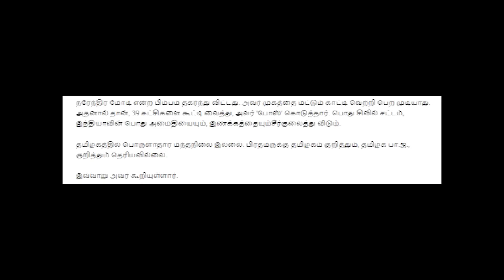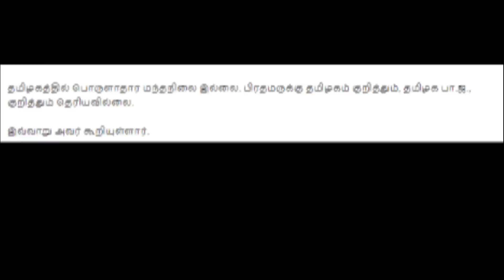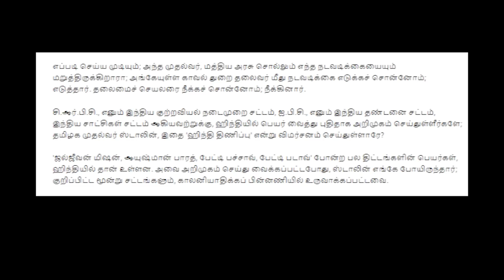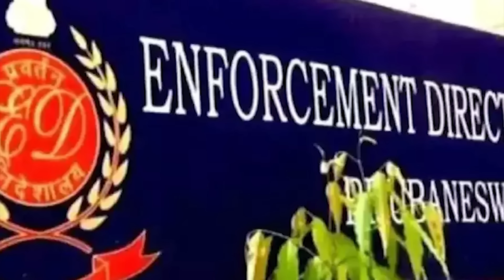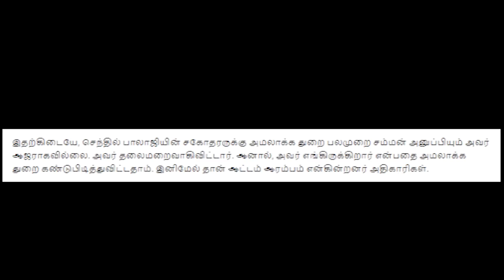ஜெயலலிதா தாக்கப்பட்டது உண்மை அடித்துக் கூறும் தலைவர்கள்....அடி வாங்கும் தி.மு.க. இமேஜ்...